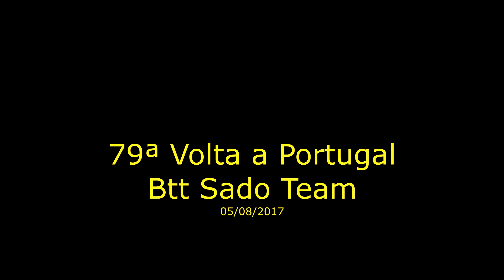79ª Volta a Portugal/ Btt Sado Team